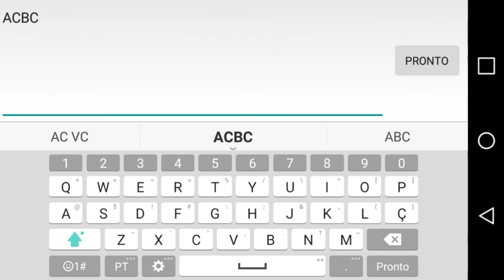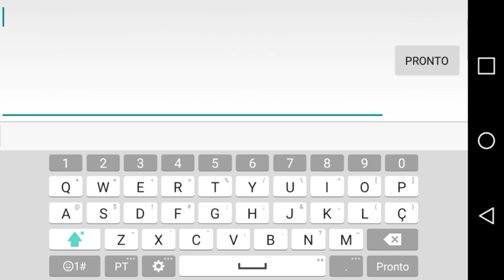4 MEGA CODIGOS DE DIAMANTE AMARELO,AZUL Dragon crystal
Nesse video tem 4 mega codigos novos pra vocês tomare que tenham gostado ser gostou deixar o like no video ser inscrevar no canal e ativer o sininho pra ta sempre recebendo video novo tamo junto👊rumo1k